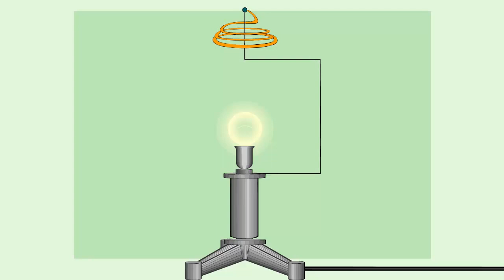Теплопередача в газах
Сделаем из бумаги вертушку и поместим ее над электрической лампочкой включенной в сеть.
Мы увидим что вертушка начнет вращаться.
Это происходит потому, что нагретый от лампочки менее плотные слои воздуха, под действием архимедовой силы поднимаются вверх, а более холодные опускаются вниз и занимают их место.